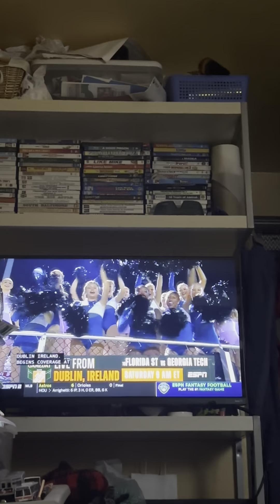August 22, 2024